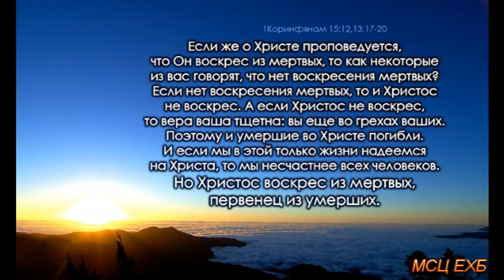"Примирись с Господом!" П. Н. Ситковский. Проповедь. МСЦ ЕХБ.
- Воскресение всех людей.
- Загробная жизнь.
- Царство Небесное.
- Теория эволюции.
- Два воскресения.
- "Если Бога нет, то и слава Богу, а если Он есть, то не дай Бог".